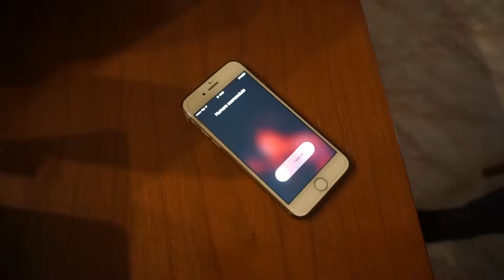IL RITORNO DI DADO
Oggi video particolare per un'occasione particolare!!! Si torna ad essere in quattro, e proprio come abbiamo cominciato tutto, si continua... spaccando!!! Speriamo vi piaccia il video e a breve tante nuovissime e divertenti cosine!! Buona visione e buon divertimento!